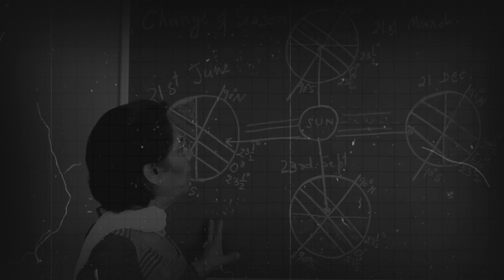Online Teaching Studio Setup | By Edusquadz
@Edusquadz  is a leading provider of educational technology solutions in India. We offer a wide range of products and services to help teachers and students succeed in the digital age.

One of our most popular products is our branded studio setup. This setup includes everything you need to create a professional-quality online classroom.
online class studio setup
online teaching studio setup
online classes studio setup
camera for online classes
best 4k camera for online classes
best camera for educators
online teaching camera
best camera for tutorial
best 4k camera for classes
ptz camera
best camera and mic for online teaching